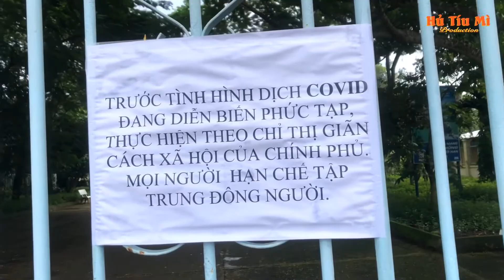Tiếp sức mùa thi THPTQG 2020 tại Trường THPT Thuận Hưng